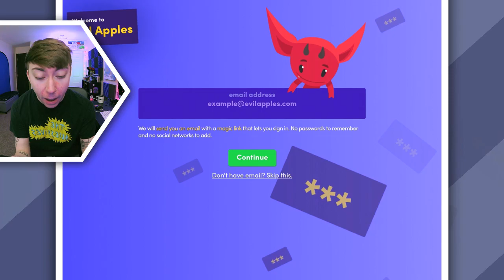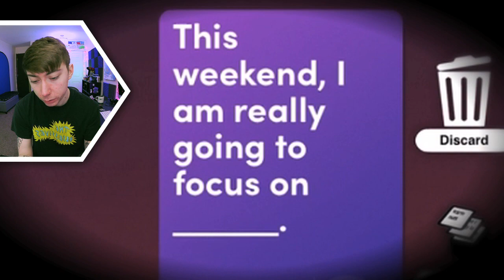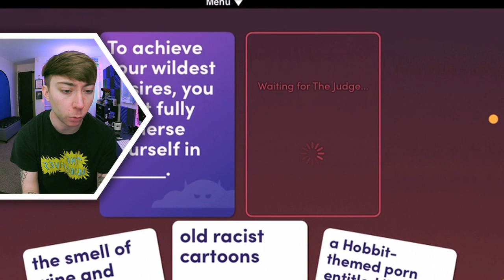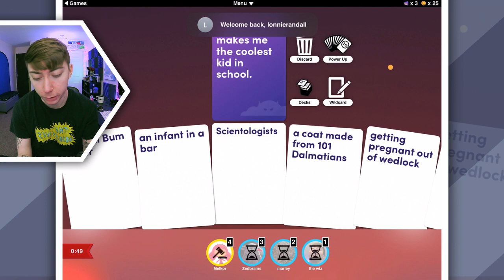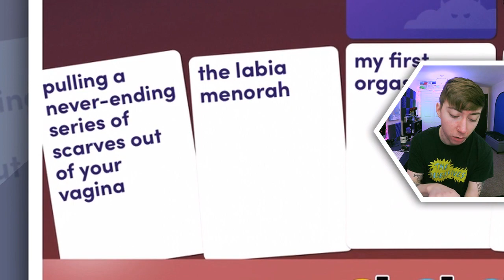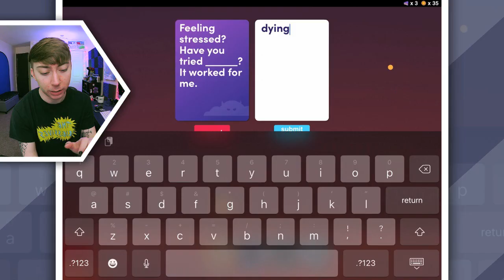The Most OFFENSIVE Mobile Game.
Evil Apples is a dirty & hilarious card game inspired by the popular party game Cards Against Humanity.

Lonnie plays Evil Apples vs. Humanity for iPhone!

This is part 1 of my video game commentary playthrough / walkthrough series of "Let's play Evil Apples vs. Humanity" for iPhone, iPod Touch, iPad, and any other iOS devices.

🐦TWITTER » @lonnie
📷 INSTAGRAM » @lonnie